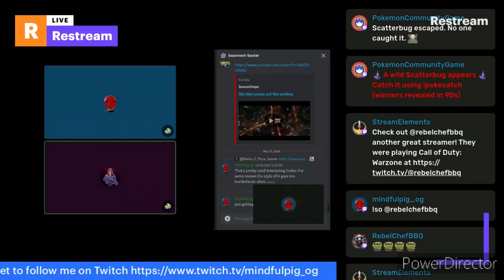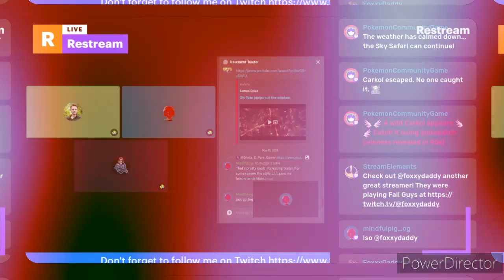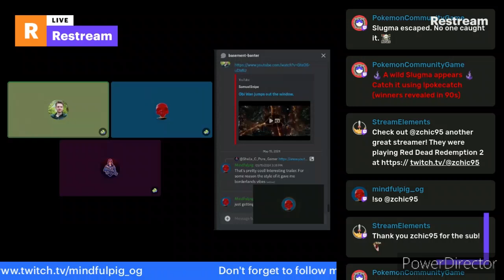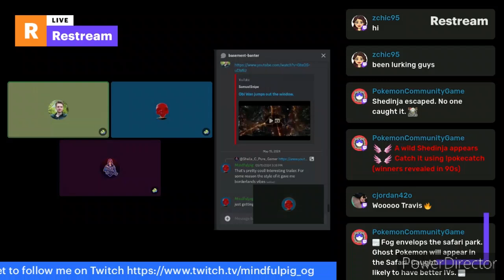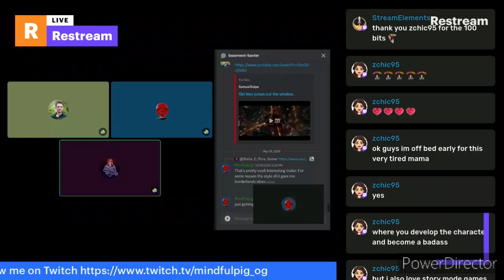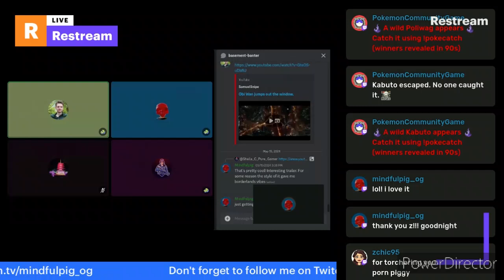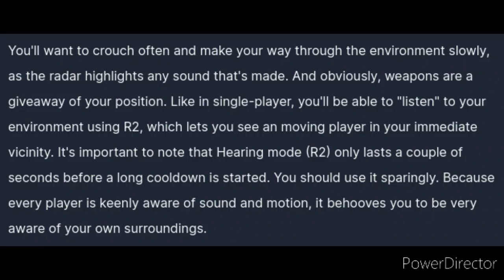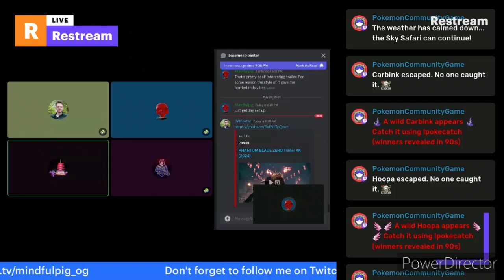Two Tired Dudes Podcast- Season 2-Episode 11- Hell Blade 2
This is the Two Tired Dudes podcast! We discuss everything about gaming.

This week, Mindfulpig and the Basement Gaming community talk about Hell Blade 2 and what games we want from the ps2 era.

Xbox- Mindfulpig
PlayStation-Mindfulpig

Shout out to these sites for their info on today's subject!